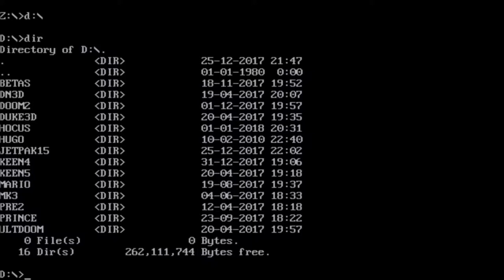Let's Play DOS Games - Hocus Pocus - Part 01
Welcome!

This is my very first "Let's Play DOS Games" video, so I'm going to play through "Hocus Pocus", my favorite game from my childhood, developed by "Moonlite Software" and published by "Apogee Software" (Currently known as 3D Realms).

I'll hope you'll enjoy the video!